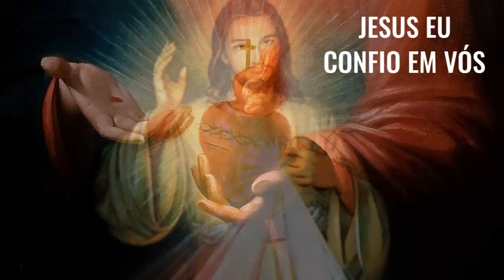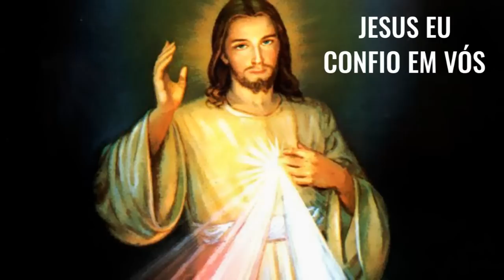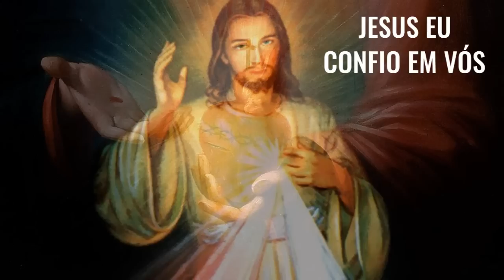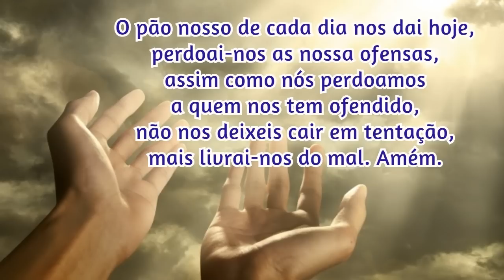03/05/2023 🙏 TERÇO da DIVINA MISERICÓRDIA CANTADO